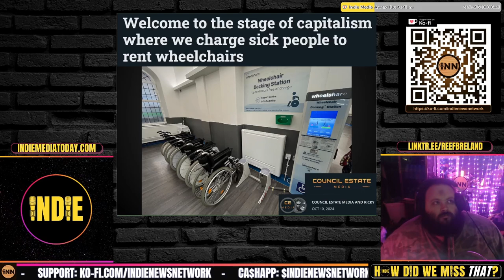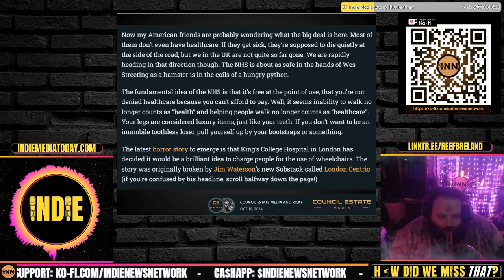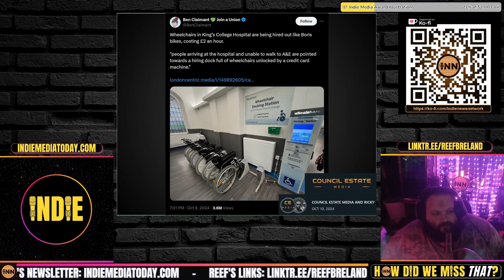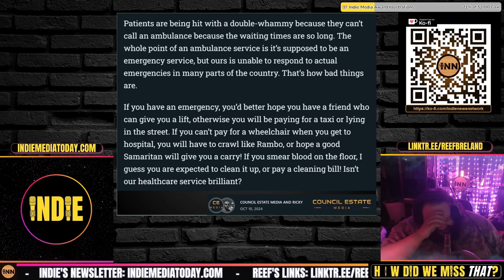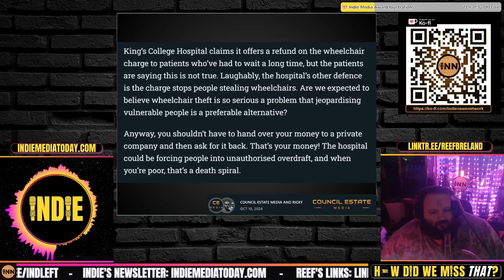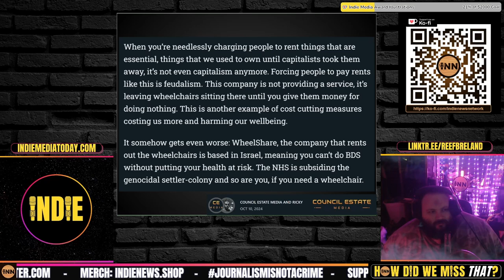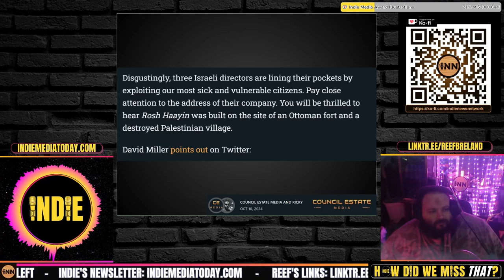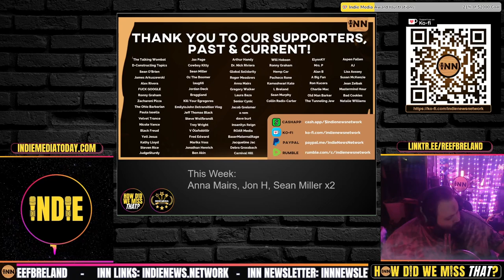England: Rent a WHEELCHAIR By The Hour. Guess Who Owns The Wheelchairs? Thanks, NHS!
⭐ Rent a WHEELCHAIR By The Hour. Guess Who Owns The Wheelchairs? Thanks, NHS!
Welcome to the stage of capitalism where we charge sick people to rent wheelchairs: Ricky, Council Estate Media

Credits:
⭐ Thumbnails & Outro: Bigmadcrab & Indie Left
⭐ Intro: Joe @STFUshitlib3 & Indie Left
⭐ Outro Music: Redpilled by Jesse Jett & The Awakening by Patrick Patrikios